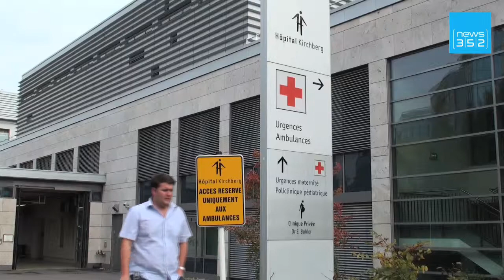news352 - Hallo - Ausgabe vom 9. Dezember 2009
Finanzhilfe in Europa - Gesundheitspanorama der OECD - Konkurrenz für Luxair.